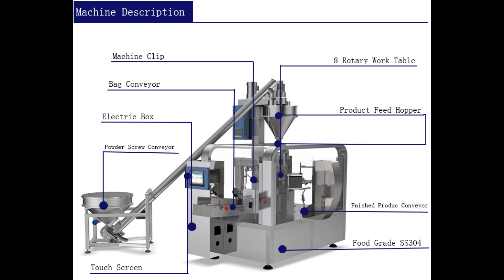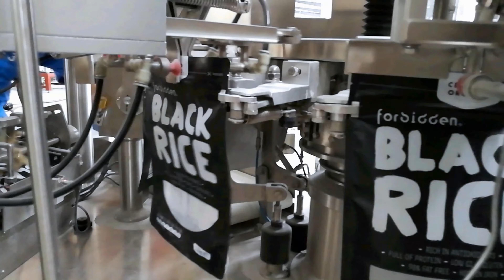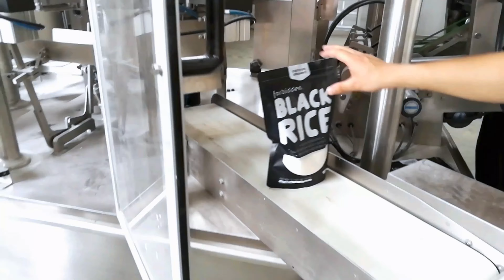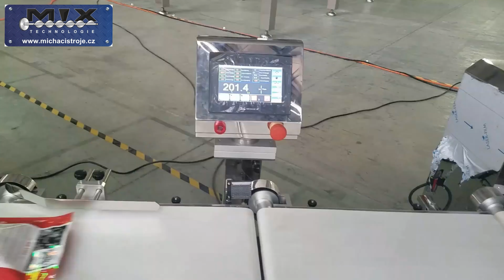Filling and packing machine for doypack bags / powder mixtures.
Plnící a balící stroj pro doypack sáčky, sypké suroviny.

MIX TECHNOLOGIE s.r.o. Czech republic